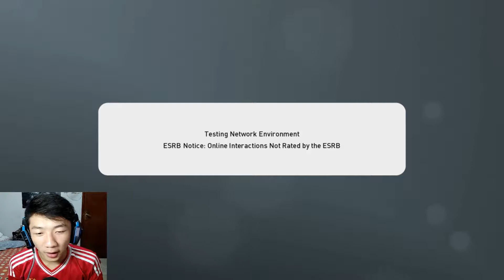rematch final world cup 2018, Pro Evolution Soccer 2019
ga terima perancis menang harusnya kroasia menang

Follow Social Media Denis Chandra

Thx guys for watching
~Life Is Magic~